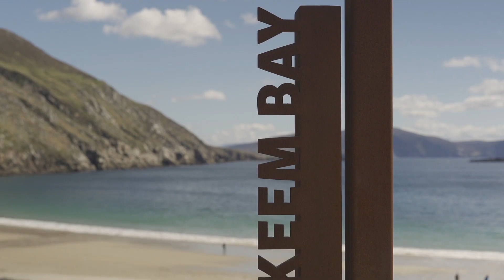30 before 30: Ep6 - On pitch and in tune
Part two of my trip to Achill for To The Island Festival.

Our coach trip brought us around the entire Island stopping off at different locations and sights, each time we stopped at a bar there was a collection of extremely talented local musicians ready to entertain our little crowd.

One such musician was Laoise Kelly, one of Ireland's premiere Harp players. Her son had previously provided the entertainment with his trad band Siar.

Another amazing experience on this magical island